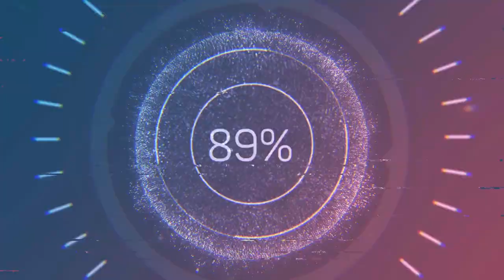bronco movie episode#145#goodbye#2022